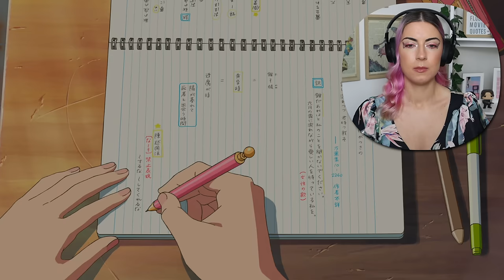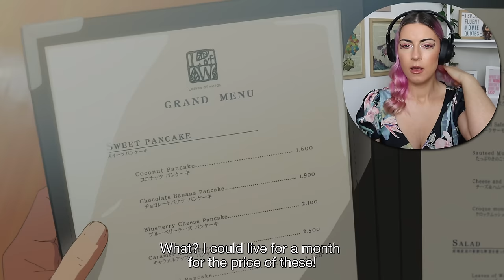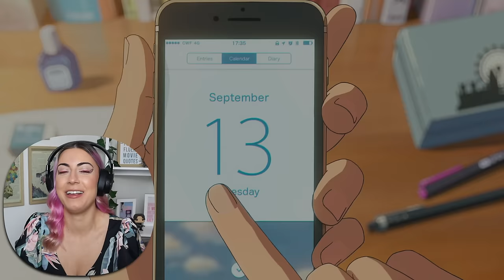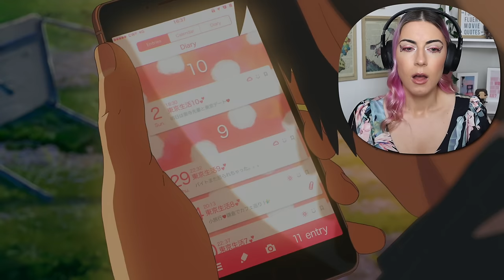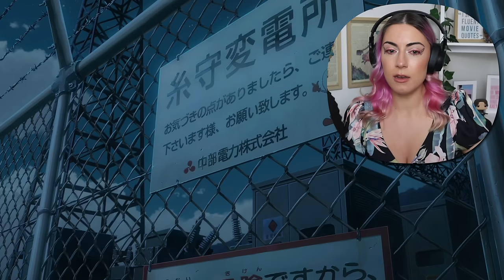YOUR NAME destroyed me 💔 *Movie Commentary/Reaction*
Hey guys!

We're back at it this week with your most recommended anime movie reaction/commentary recommendation, YOUR NAME.

This movie was so sweet. Please watch it.

♥ Nici